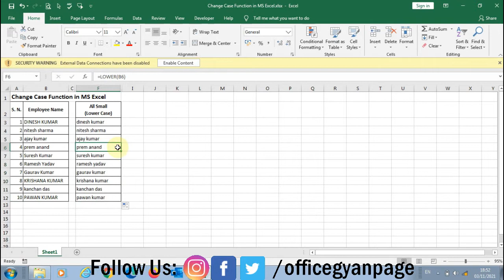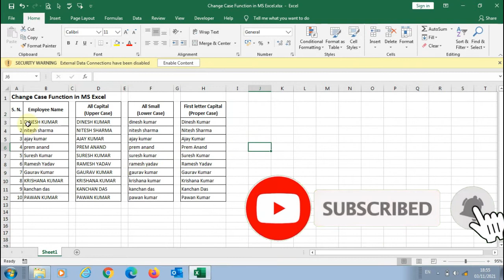Change CASE of text in Excel | How to Change Case of Font in Excel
How To Change Case of Text in Excel || Convert Text In UPPER, LOWER & PROPER Case, How to Convert text into UPPERCASE, lowercase and Proper Case without using formula?.

Queries Solved in this video:
How to Change CASE of text in Excel
How to Change Case of Font in Excel
How to Change CASE of text in Excel in Hindi
How to Change Case of Font in Excel in Hindi

Top 5 Job Oriented Course | Most Demanding Computer Course
ये सीख लो बस और बन जाओ ऑफिस में हीरो

Made & edited by: Office Gyan